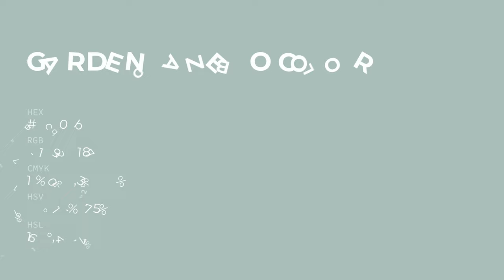Garden Gazebo color abc0bb hex color - Green color - Warm color abc0bb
What color is Garden Gazebo ? abc0bb hex color - Green color - Warm color abc0bb

Hex abc0bb Color Code is also known as Garden Gazebo color.

Hex abc0bb Color code in RGB color code model is created after adding 67.06% red color, 75.29% green color and 73.33% blue color.
Hex abc0bb Color code in CMYK color (process color) code model is generated after subtraction of 10% cyan, 0% magenta, 2% yellow and 24% black.